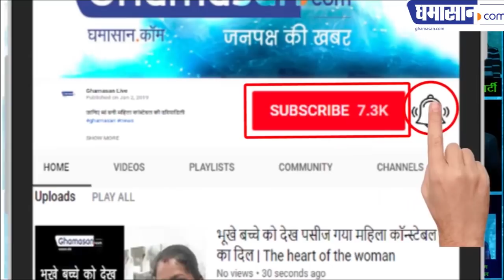Rohit Shekhar Death Case : जानिए Kumkum क्यों परोसती थी Rohit Shekhar को शराब